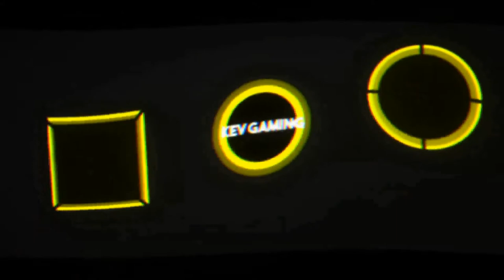Let's Play GTA III #17 Der Deal eskaliert